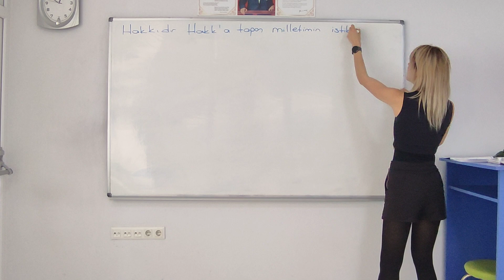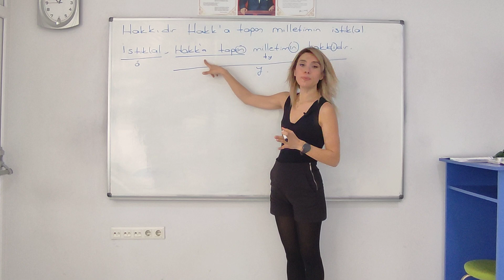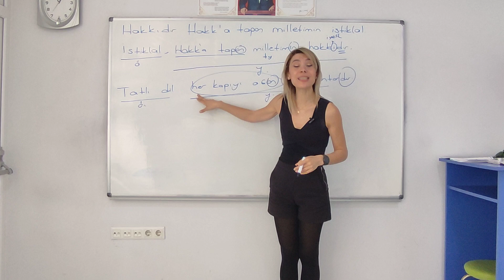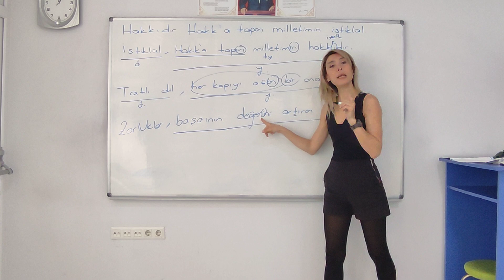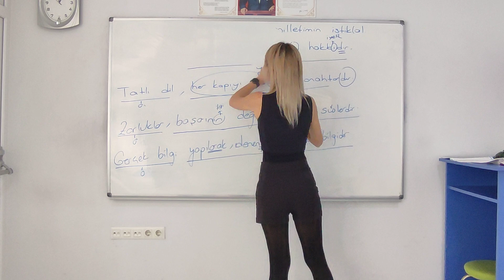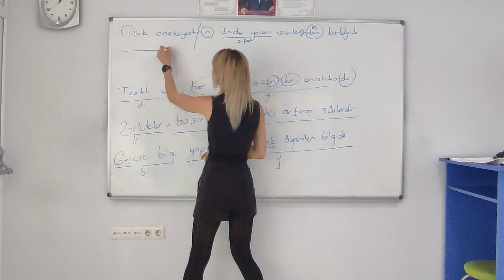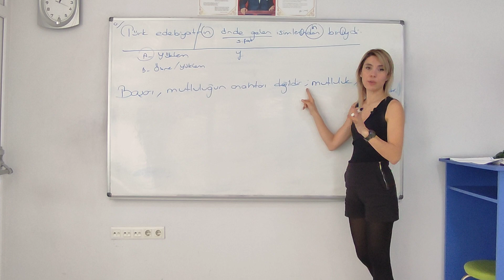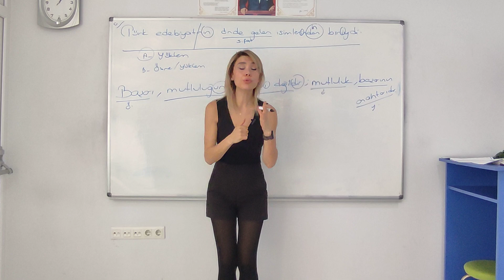🚨 CÜMLENİN ÖGELERİNİ BULAMIYORSAN HEMEN İZLE-6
cümlenin ögeleri, özne, yüklem, dolaylı tümleç, zarf tümleci, belirtili nesne, belirtisiz nesne, soru hangi ögeyi bulduruyor, isim tamlaması, sıfat tamlaması, zincirleme ad tamlaması, belirtisiz ad tamlaması,belirtili ad tamlaması, birleşik fiiller, yardımcı eylemle oluşan birleşik fiil, anlamca kaynaşmış birleşik fiil,kurallı birleşik fiil,deyim,söz öbekleri,